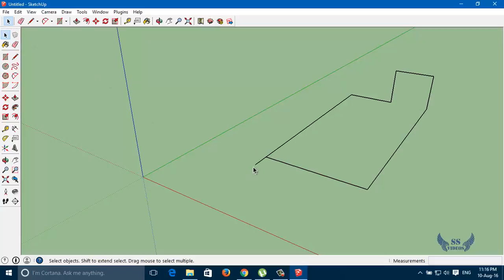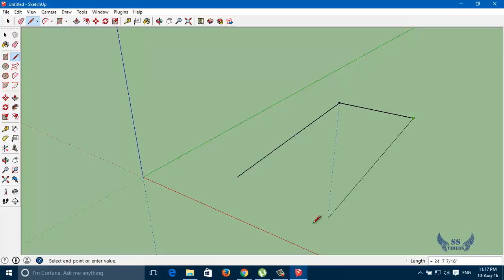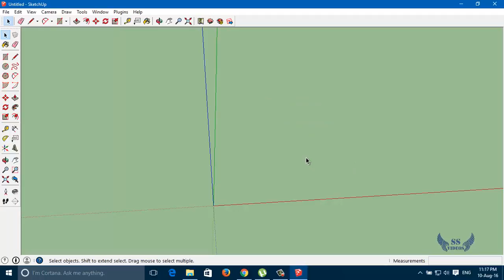Sketchup Tutorial part 5 || line tool || Telugu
telugu sketchup turorial part 5 line tool